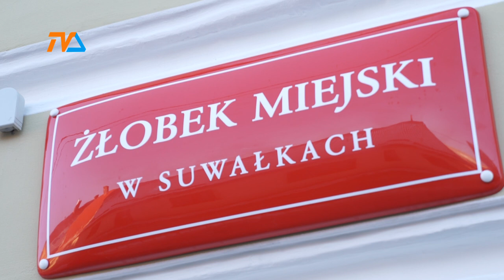Nowy żłobek będzie. W SP 7. |TV SUWAŁKI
Zapadła długo oczekiwana decyzja w sprawie lokalizacji czwartej placówki żłobkowej. Po wielomiesięcznych poszukiwaniach postanowiono, że najmłodsi mieszkańcy miasta będą mogli znaleźć opiekę pod dachem Szkoły Podstawowej nr 7 w Suwałkach.